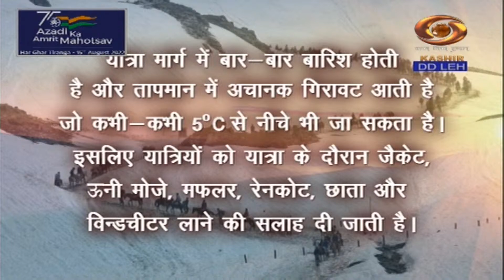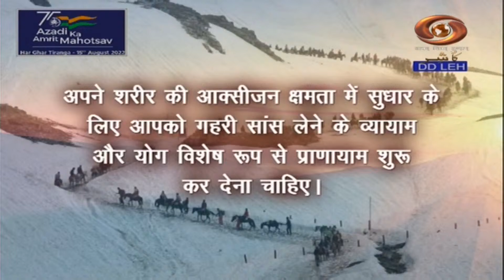Ladakhi Programme “Dunsa”